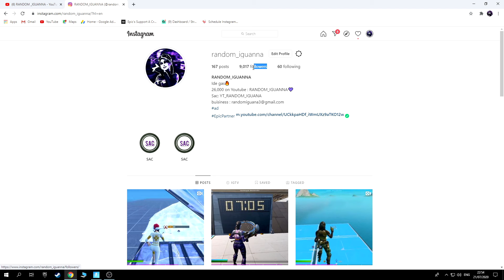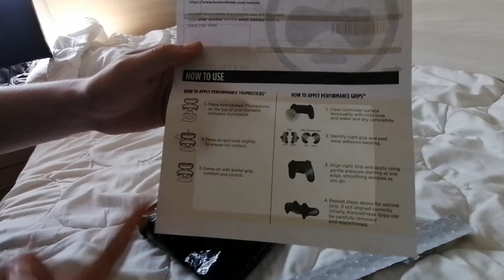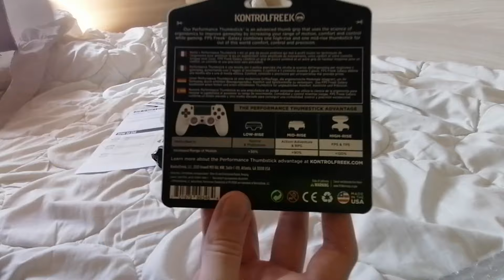KUPIO SAM DODATKE ZA KONTROLER - dobio sam *aimbot*?!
5000 lajkova za HANDACAM !

KORACI ZA GIFT
1. SUB I LIKE, sac u shopu YT_RANDOM_IGUANA
U komentarima jesam ako ste uradili sve
sac YT_RANDOM_IGUANA

Songs:
'Moonlight'
'Essence'
'Heartbroken'
'Nightfall'